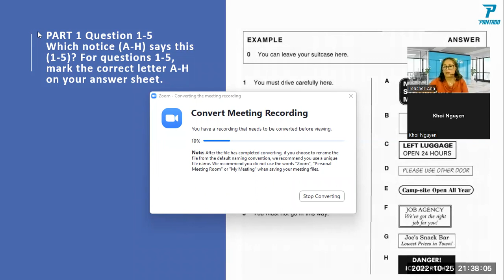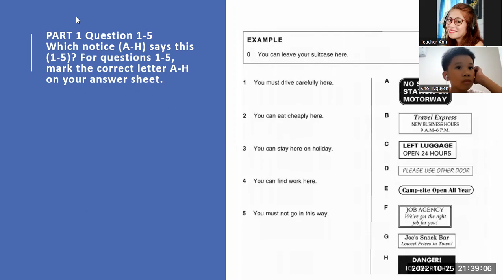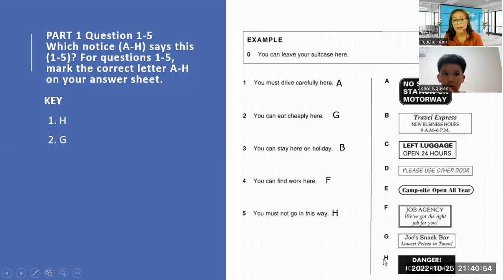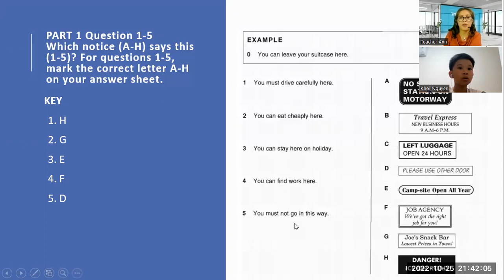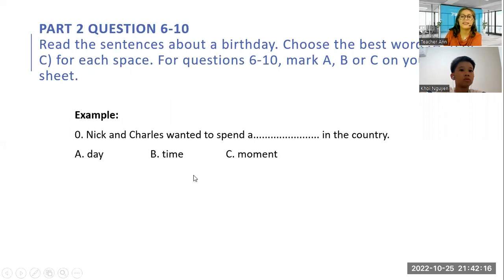LIHN-10/25/2022-UNIT 2.4- LISTENING KET-